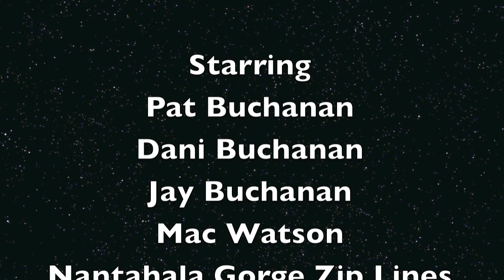Zip Line at Nantahala Gorge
Zipline at Nantahala Gorge